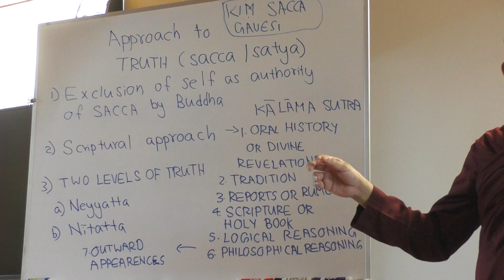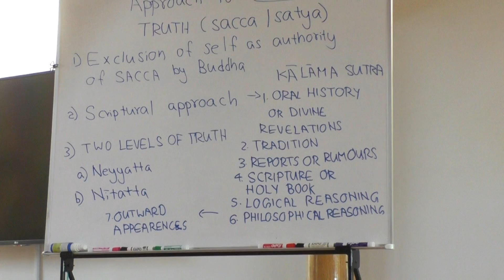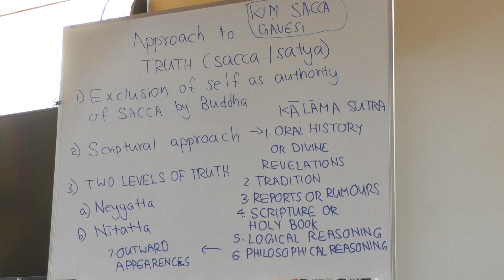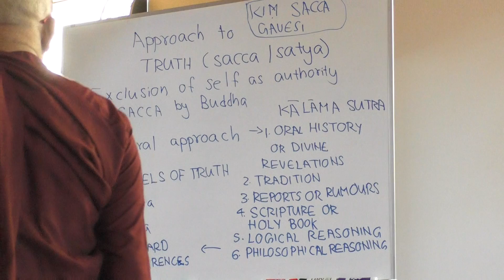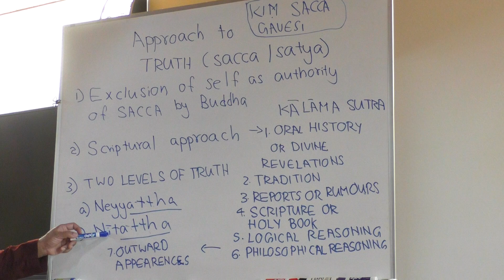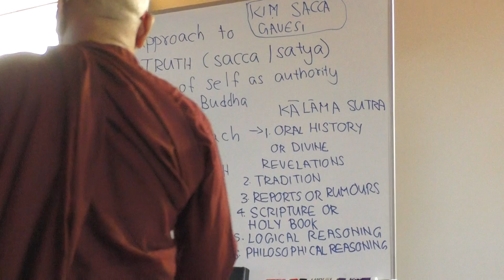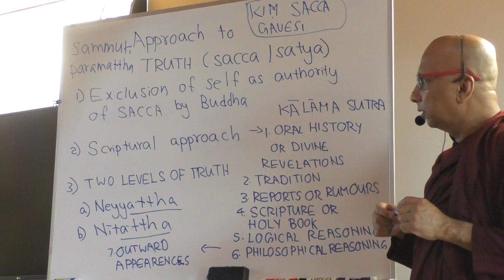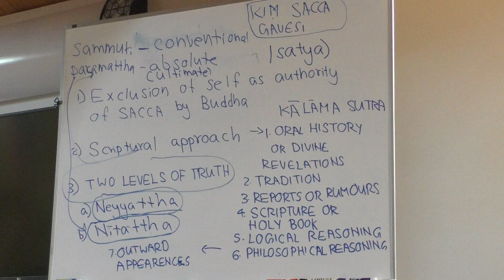PBS Oct5 07